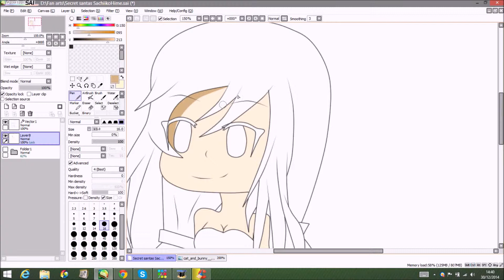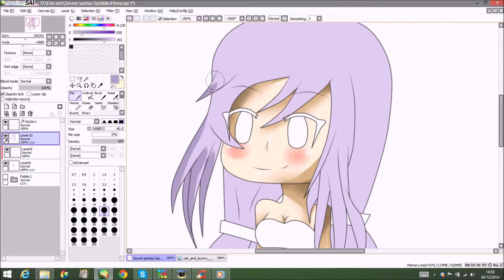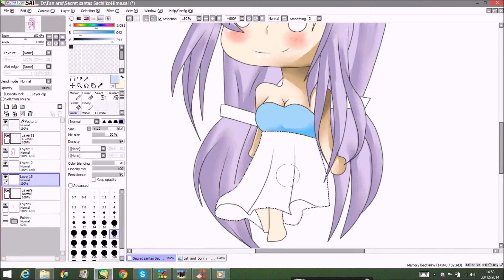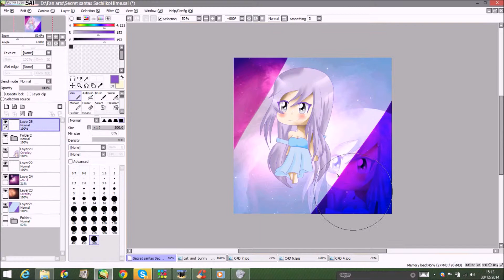[SpeedColor] Secret Santa gift ~ Kanon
Un speedcolor pour le cadeau Secret Santa de SachiikoHime sur DeviantArt :)

ENG: A speedcolor for the Secret Santa gift of SachiikoHime on DeviantArt :)

J'utilise / I use:
Paint Tool Sai
Hypercam
Movie Maker

Musiques / Musics:
1) Tear Rain - Amateras Records